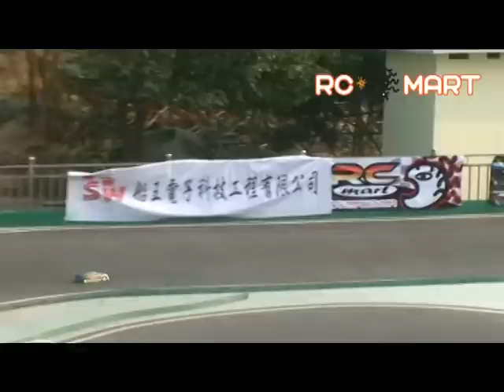澳門新三友模型港澳挑戰賽Modify A1 Round 1 - 2008Dec14